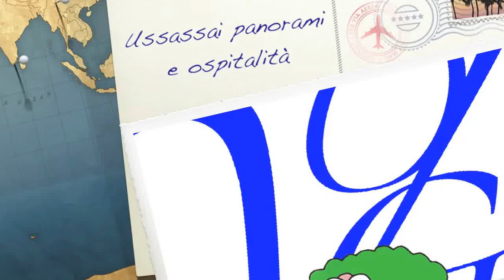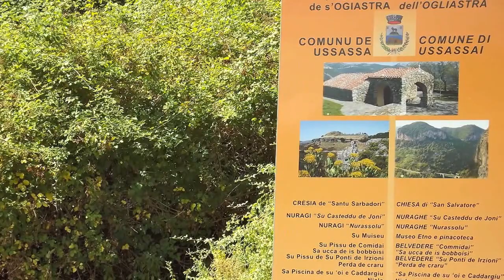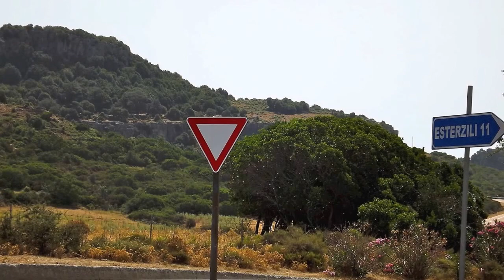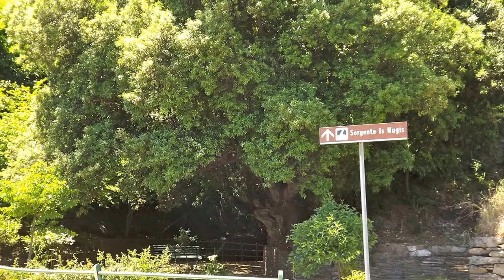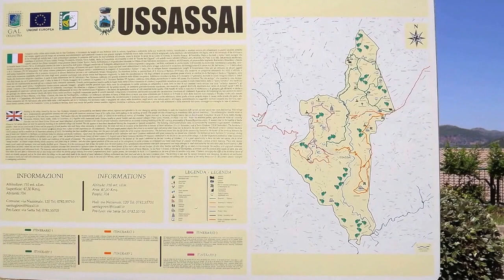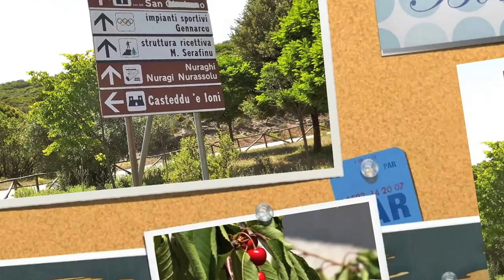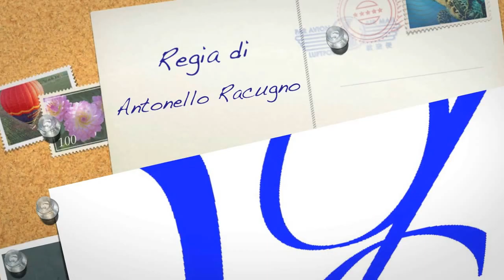Ussassai Panorami e Ospitalità 'HD'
Immagini del territorio di Ussassai, Ogliastra, Sardegna. Musiche del Coro d'Ogliastra.